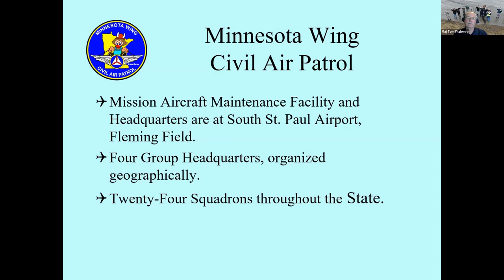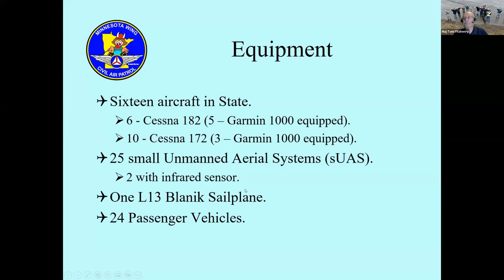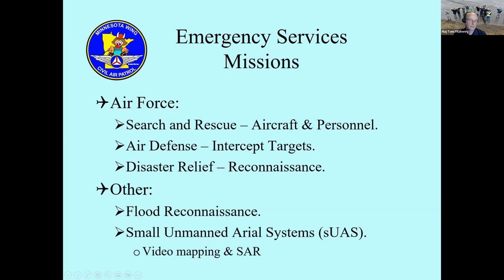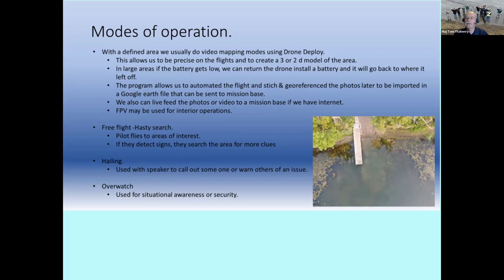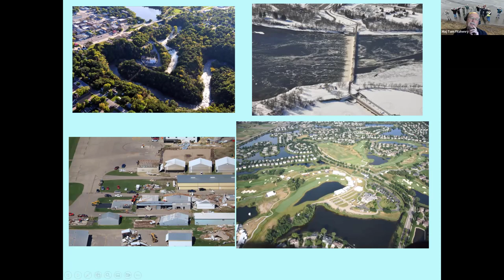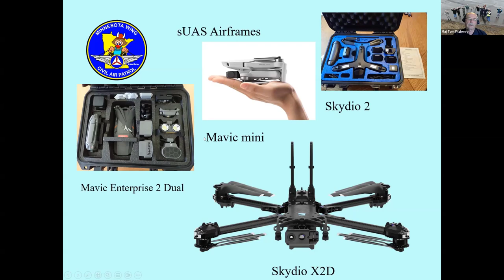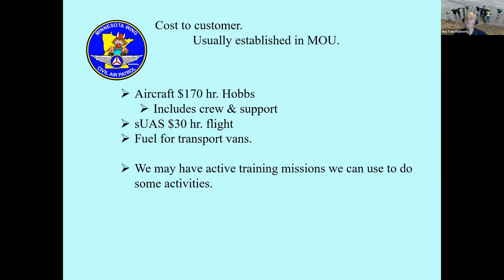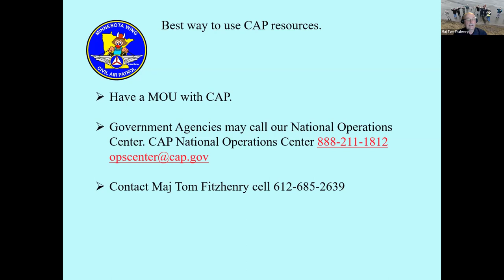2023 0328 Civil Air Patrol Presentation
This presentation by Tom Fitzhenry, Director of Emergency Services, Minnesota Wing Civil Air Patrol, given on March 28, 2023, explores Civil Air Patrol capabilities which are available in support of disaster response and emergency related circumstances.  It includes information on aircraft and drone platforms, Search and Rescue operations, and procedures for requesting services.  Topics covered were  explored further in the two discussion sessions which followed the five short presentations given on that date.  Each discussion session is available as an individual recording - this site.